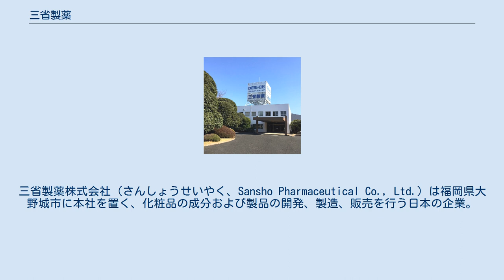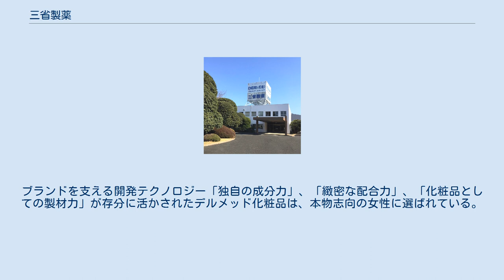三省製薬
三省製薬株式会社（さんしょうせいやく、Sansho Pharmaceutical Co., Ltd.）は福岡県大野城市に本社を置く、化粧品の成分および製品の開発、製造、販売を行う日本の企業。
通販化粧品ブランド「DERMED（デルメッド）」の製造販売元でもある。
 医薬品のシミ（肝斑）治療用外用剤の研究・開発を軸に創業。
その後、薬事法の改正にともない、シミ用の治療薬が医薬部外品に区分けが変わったことで化粧品・医薬部外品開発メーカーへと進化した。
肝斑治療のサポートのために開発されたプラセンタエキスやコウジ酸配合の美白クリームなど、薬用美白化粧品の開発製造に日本で初めて成功。
安全性と効果を両立させた成分開発力は国内外で評価が高く、医療機関や内外の化粧品メーカーへの成分提供、OEMなども行っている。
1993年に通販化粧品事業を立ち上げ後は、自社ブランド「DERMED（デルメッド）」からエイジングケア化粧品を発売。
「いつまでも若々しく美しくありたいという人類の根源的欲求に応え、社会に貢献する」という創業理念に則り、研究・開発を行っている。
 「DERMED（デルメッド）」は、肌や髪の悩みを抱えた女性の期待に応えるため、三省製薬が成分開発から手がけるエイジングケアブランド。
ブランドを支える開発テクノロジー「独自の成分力」、「緻密な配合力」、「化粧品としての製材力」が存分に活かされたデルメッド化粧品は、本物志向の女性に選ばれている。
 論語の一節「吾日三省吾身（吾、日に吾が身を三省す）」を企業精神として社名に取り入れている。